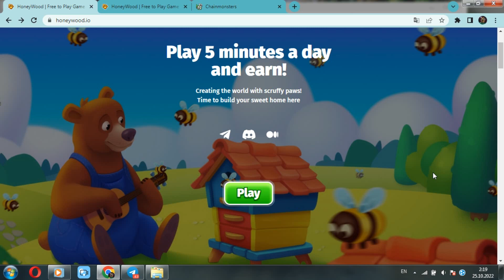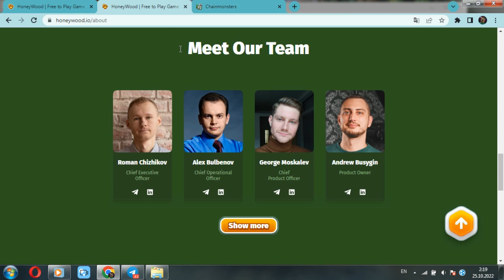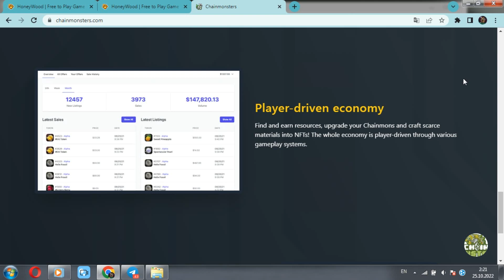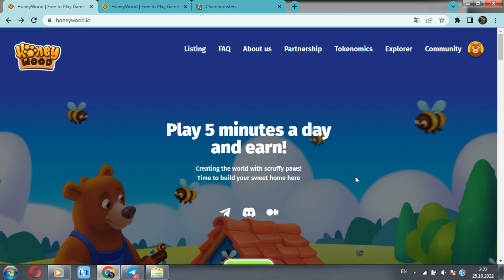Chainmonsters 🆚 HoneyWood. Why is HoneyWood better than its competitors?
🔷 Good afternoon, friends... We are from Ukraine! I am happy to welcome everyone to my channel. With you, as always, your unrepeatable Mr. Atlas. 📘 And in this video, a continuation of a rather interesting and exciting format (Battle of P2e games) awaits you. 🥏 Honeywood vs. Chainmonsters❓ Which game will you choose❓ Here we go❗️